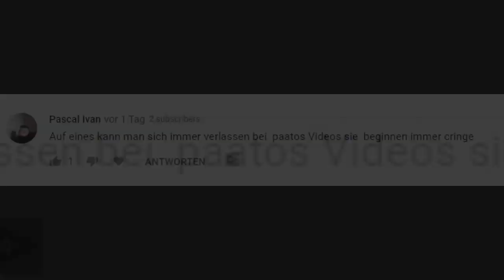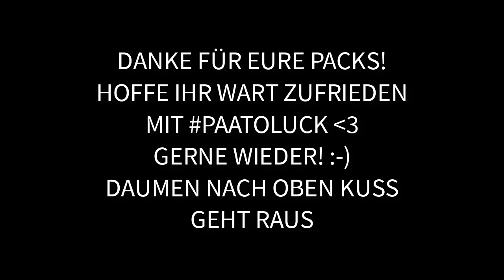OMG ich ZIEHE 2x SIF SANCHO, 2x IF LLORIS, 1x IF FIRMINO, HAALAND FÜR ZUSCHAUER IN FIFA 20 PACKS 😍